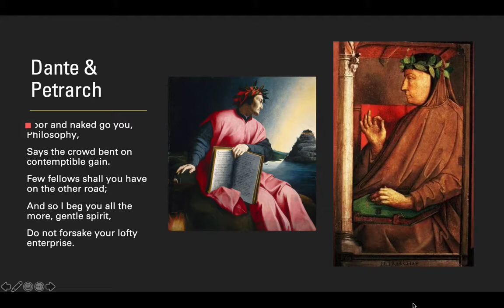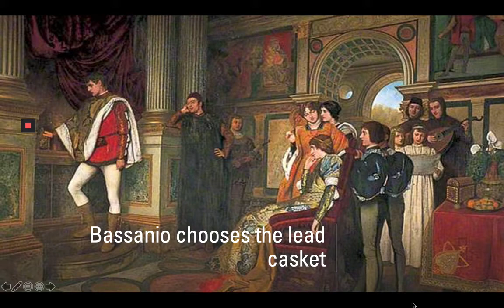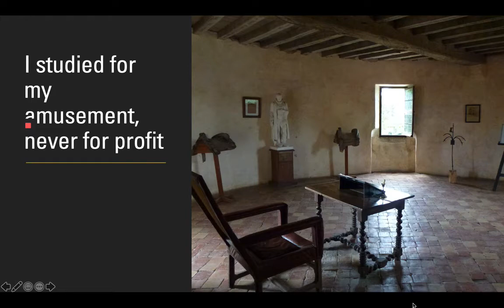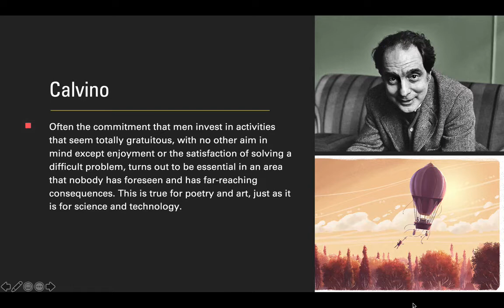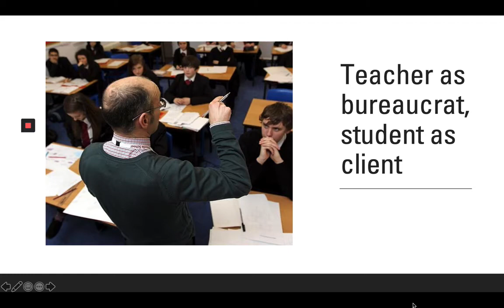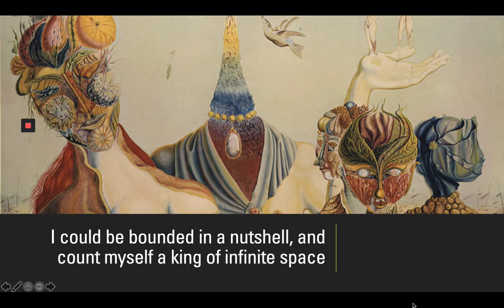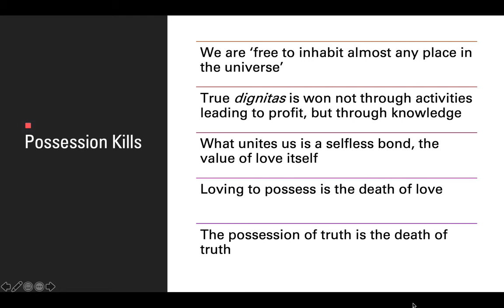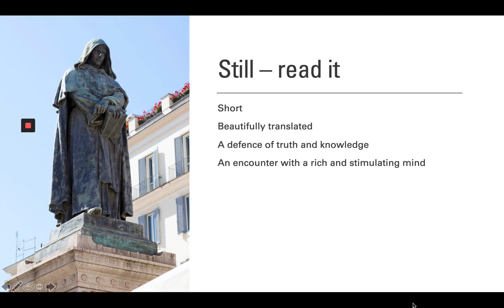Book review The Usefulness of the Useless by Nuccio Ordine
A book review of an amazing (and short) book that encapsulates a good deal that is really important to me. Thank you, Nuccio Ordine, for such a rich experience.